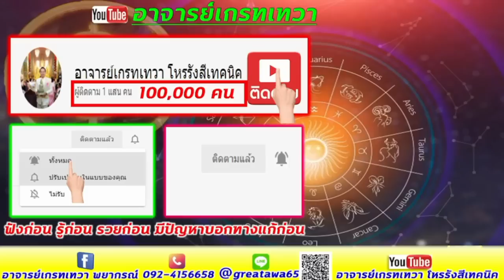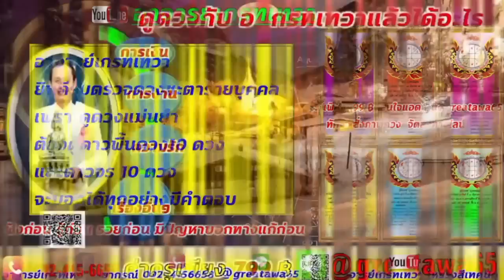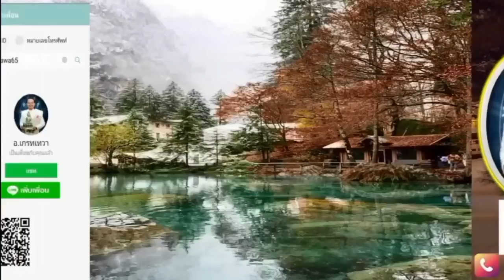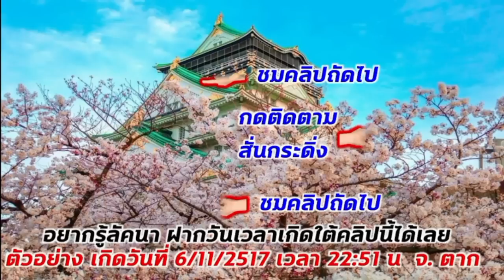ลัคนาราศีสิงห์ 3 เดือนนี้เงินเข้ารวยเน้นๆ ดวงเงินครึ่งปีหลัง จะเป็นเช่นไร รับชมได้เลย ห้ามพลาด แม่น